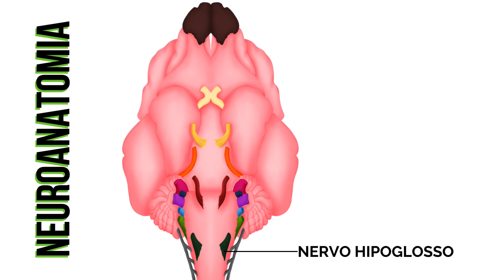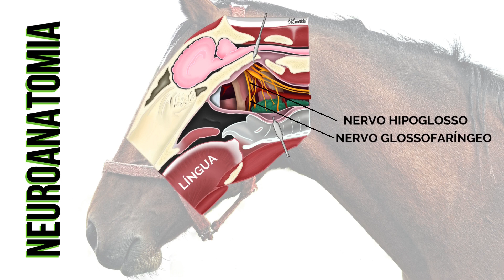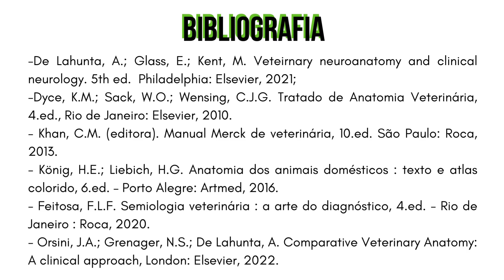Desenha para mim - Nervo hipoglosso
➜ Nesse quadro do canal Papo de Veterinária eu te conto aspectos importantes do exame físico de animais de grande porte em 5 minutos ou menos.

E chegando ao décimo segundo par de nervos cranianos, lembre-se que não há motivo para pânico, vem comigo que eu te ajudo a entender os detalhes dessa avaliação de forma fácil, rápida e estruturada!

Nosso décimo segundo vídeo fecha a avaliação dos nervos cranianos, e fala sobre a avaliação do nervo hipoglosso!

Venha saber mais sobre a função, neuroanatomia e avaliação clínica do nervo hipoglosso.

◖ Ficha Técnica ◗

Roteiro e Narração: Professora Dra. Thaís Gomes Rocha
Ilustrações: Elisa Emmerich

◖ Video description in english ◗